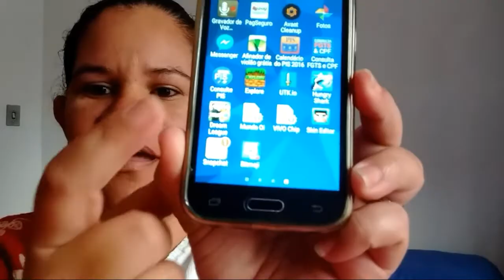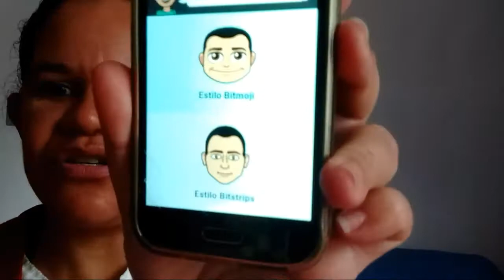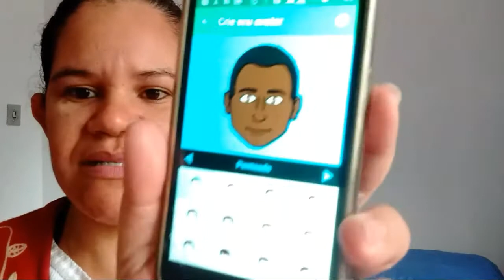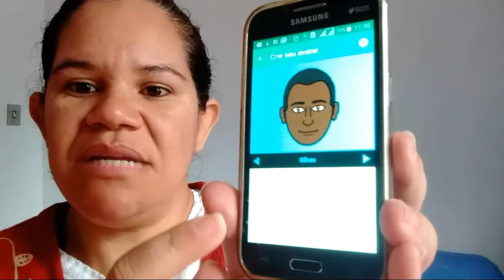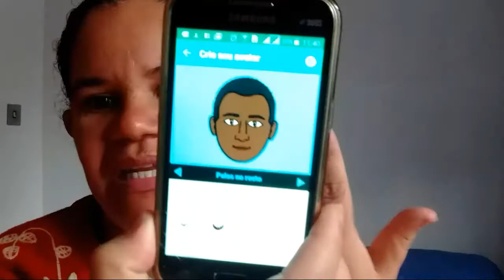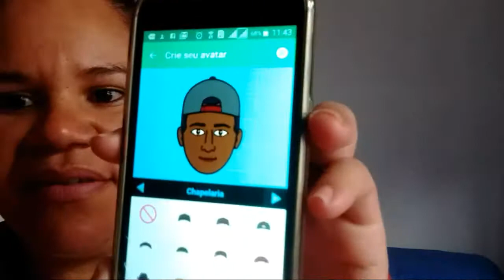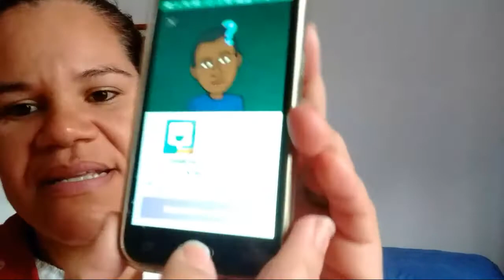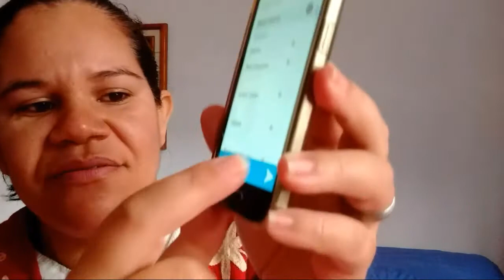Como criar seu avatar do snapchat.